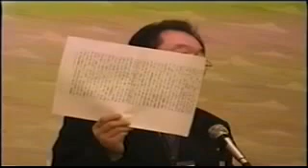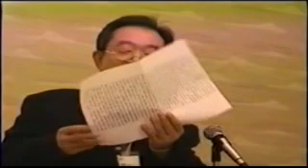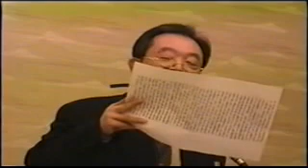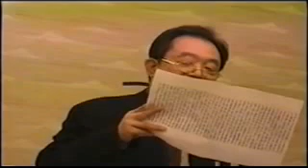霊界物語研修会 3 3